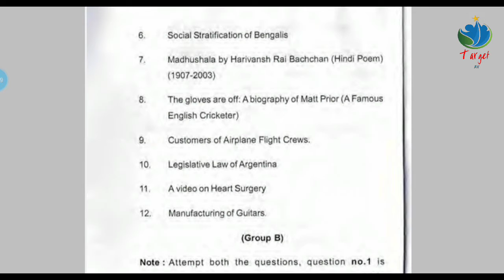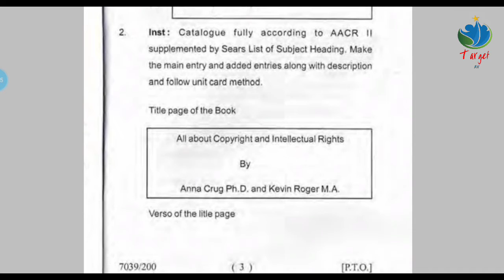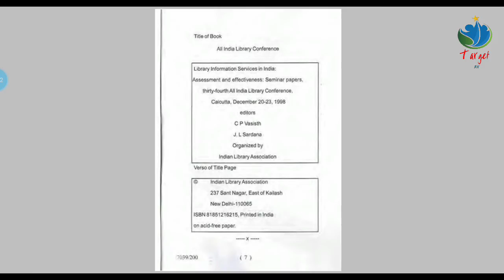B.lib.I.sc Sem.- 1 | Examination- 2017 | Knowledge Organization Practice- I |Group- A| Third Paper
B.lib.I.sc Sem.- 1 | Examination- 2017  | Knowledge Organization Practice- I | Group- A | Third Paper | Lucknow University

B.Ed. OLD COURSE PREVIOUS PAPER